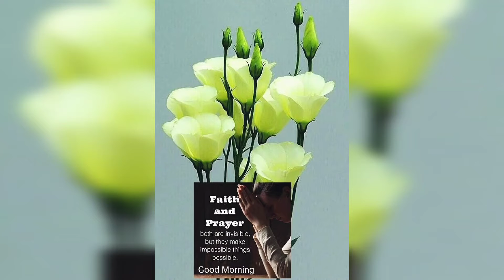Happy Raksha Bandhan ❤️❤️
My name is CHETNA . I am an Indian vlogger and I Welcome you to my channel.

I create random vedios related to daily routine, home ,nature ,pet care .

If you love what I am sharing,

Sending smiles to all my viewers and their loved ones :))))